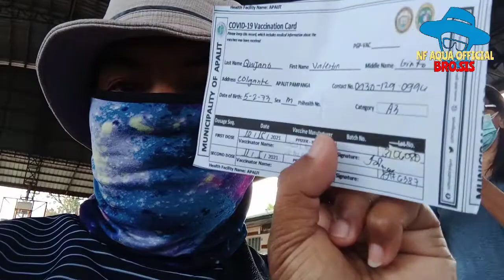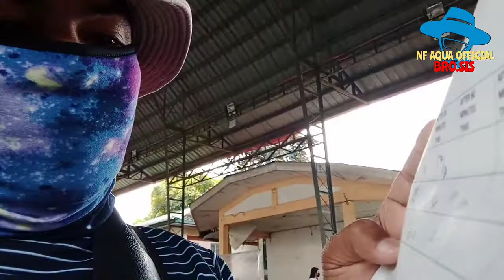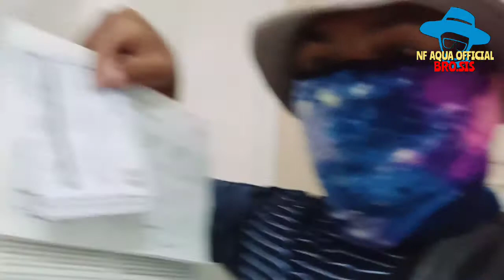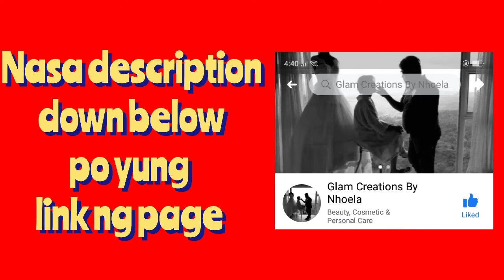VACCINATION JOURNEY RESBAKUNA @ APALIT PAMPANGA|| STEP BY STEP OF VACCINATION || 11-05-2021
Paano ba maging kasapi ng isang GUARDIANS??

Five Pillar